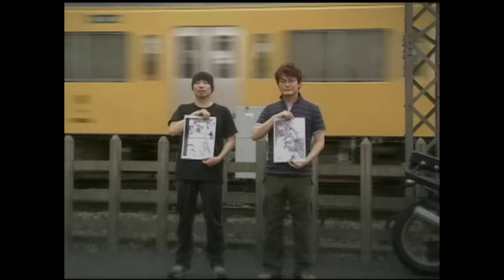コブクロ - 君という名の翼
【WARNER MUSIC JAPAN Official Website】